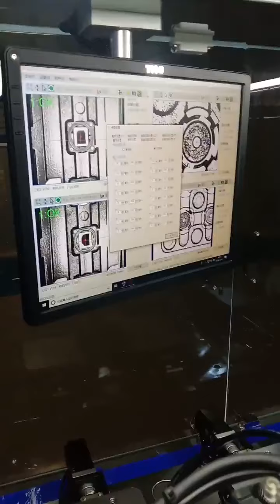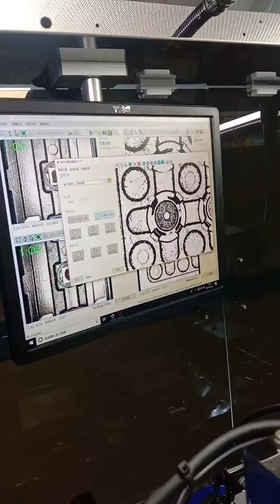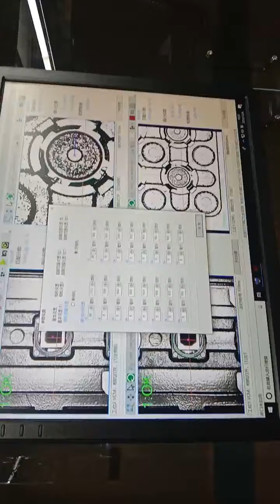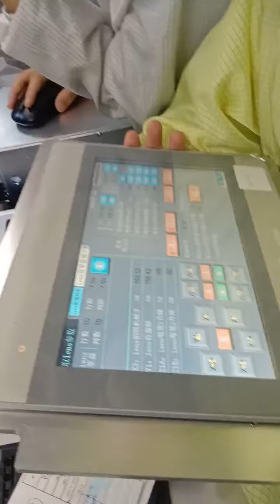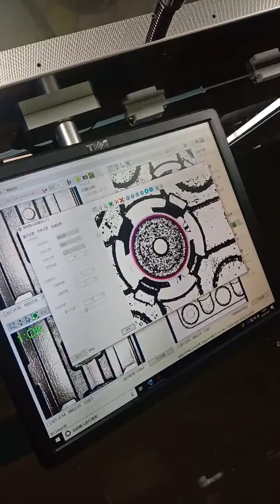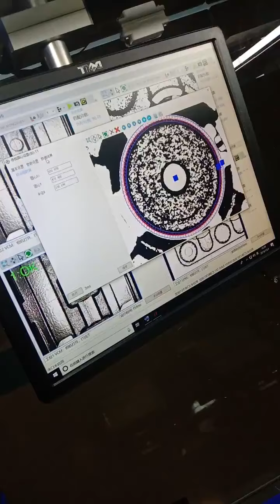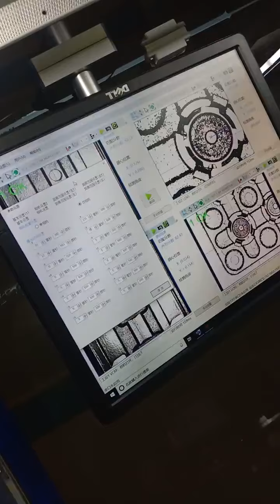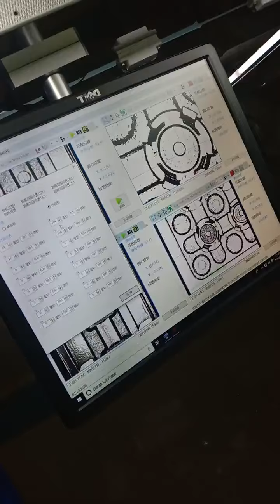9F 225=221 =(PR)